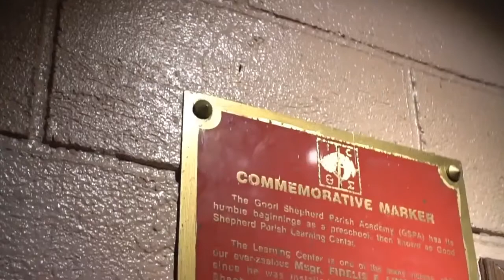Good Shepherd Cathedral School | Virtual School Tour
Good Shepherd Cathedral School is a Filipino Catholic school located at the corner of Omega Avenue and Rado Street in West Fairview, Quezon City, Philippines. It is a private sectarian school situated at the back of the Cathedral Shrine and Parish of the Good Shepherd, the seat of the Bishop of Novaliches. GSCS is  a Philippine Accrediting Association of Schools, Colleges and Universities (PAASCU) Accredited School.

Address:  Omega Avenue cor. Rado St., Fairview, Quezon City